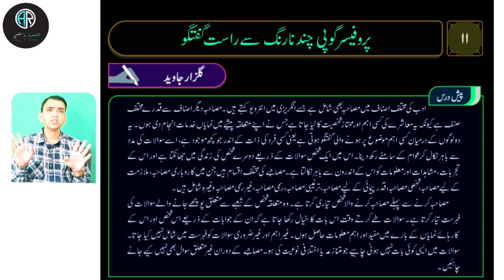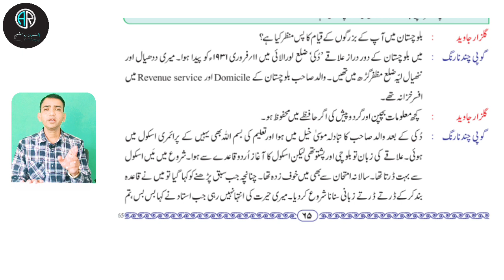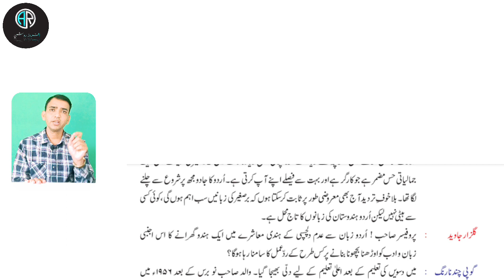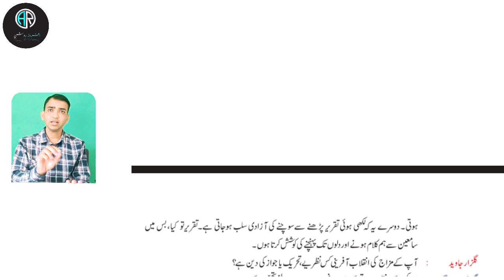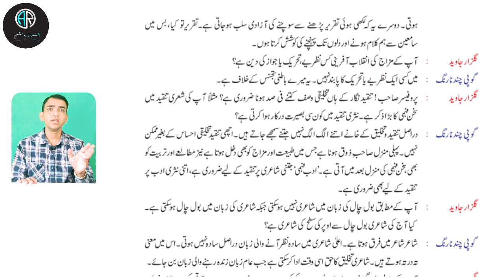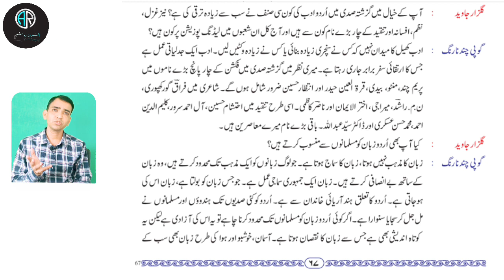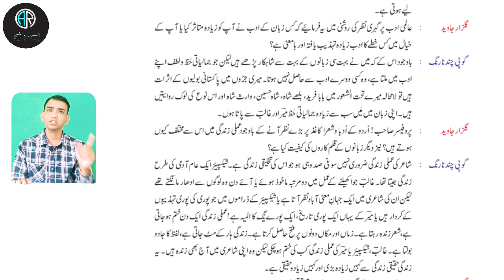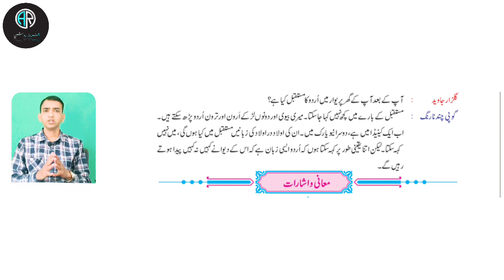Gopichand Narang Se Raast Guftagu 11th Class || Gulzaar Javed ||Maharashtra State Board Of Pune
Gopichand Narang Se Raast Guftagu 11th
Gopichand Narang Se Raast Guftagu
Gopichand Narang interview
Gopichand Narang 11th Class urdu
Gopichand Narang deth
Gopichand Narang ke Walid kon the
Gopichand Narang biography in urdu
Gulzar Javed
Gulzar Javed Raast Guftagu
Gulzar Javed interview
Gulzar Javed interview Gopichand Narang
Urdu Subject For 11th class
class Safar nam in urdu11th Urdu
گوپی چند نارنگ کی تنقید نگاری
گوپی چند نارنگ سے انٹرویو
گوپی چند نارنگ
گوپی چند نارنگ مصاحبہ
گیارہویں جماعت
گوپی چند نارنگ گیارہویں جماعت
گلزار جاوید
گلزار جاوید انٹرویو گوپی چند نارنگ